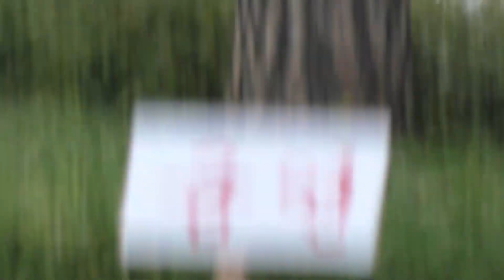My Trip to Seoul! Vlog Part 2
안녕하세요! Hey all! So here is my vlog of my journey in Seoul, South Korea! This is gonna be a several part video because I took a lot of footage and I needed to split it up so the videos weren’t too long (but they still ended up being long :D) Anyhow, I hope you all enjoy my videos of my amazing journey throughout Seoul!

Camera that I'm using:

Songs (in order):
Block Party

감사합니다! Thanks everyone!